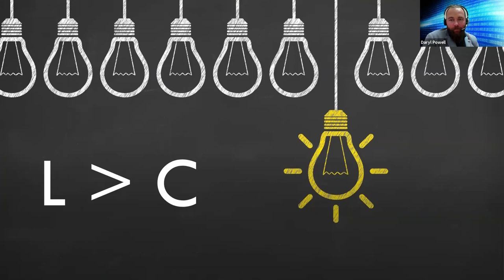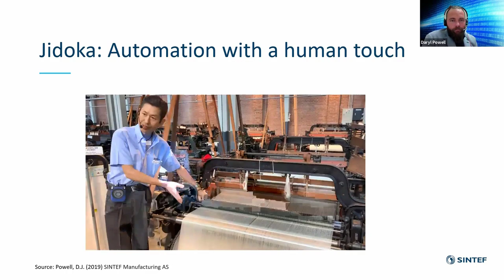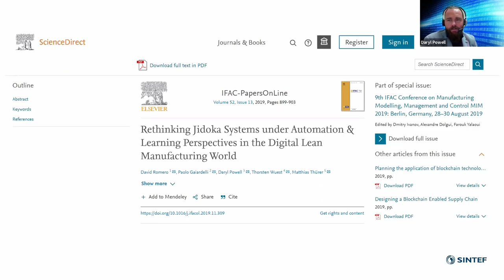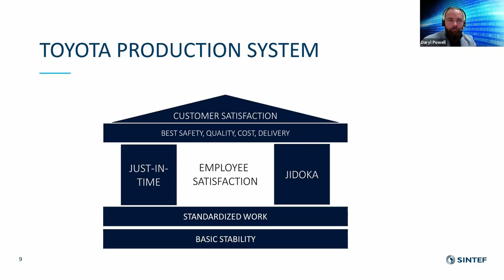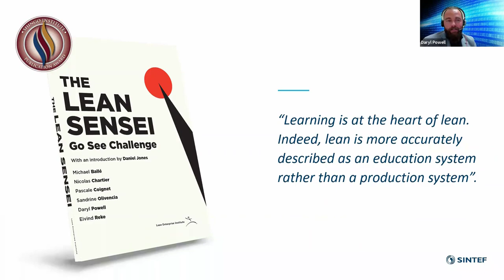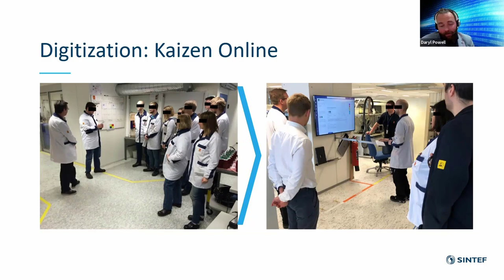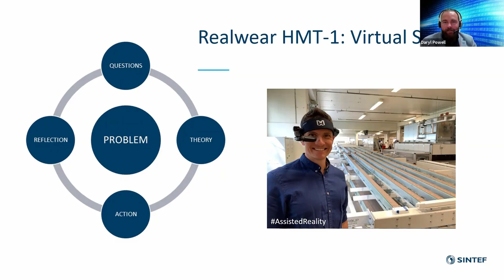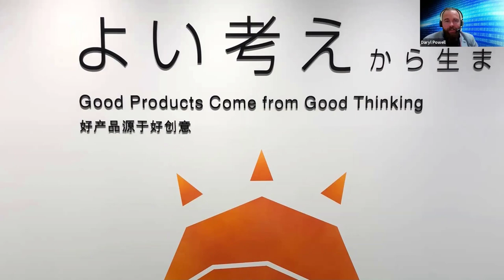PART 1 LEAN 4.0: Daryl Powell - Digitalized or Digitally Wasted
Learn more about the LEAN 4.0 Project and Blendet Network Action Learning!